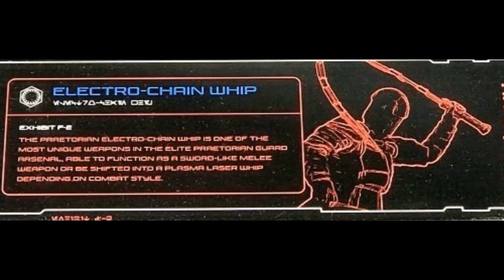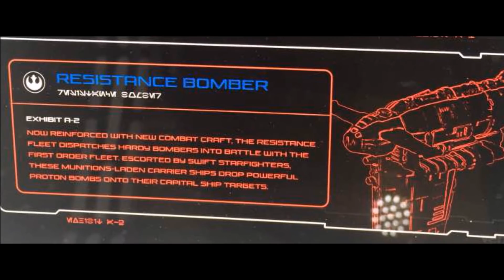STAR WARS The Last Jedi SPOILER Pics! Part 113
New Spoiler pics and descriptions! Tons more pic in my TLJ playlist! Be sure to check my playlists for tons of stuff! More vids soon!